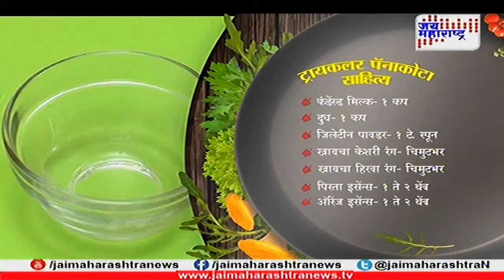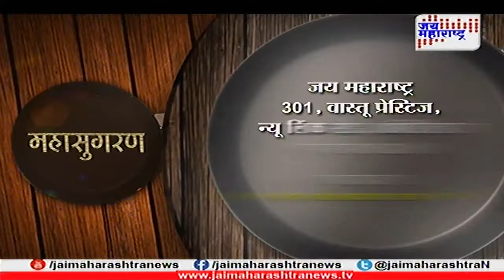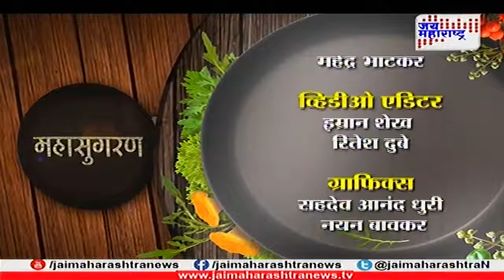Mahasugran recipe 3 by Priti Gupte 26 01 18